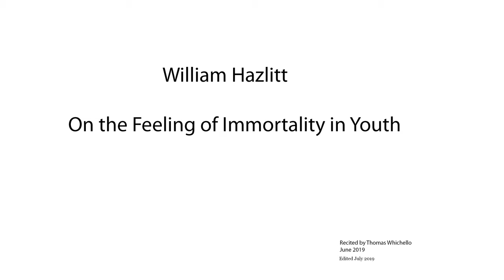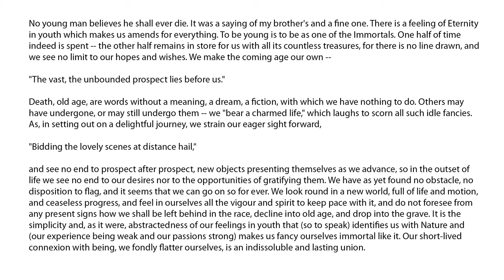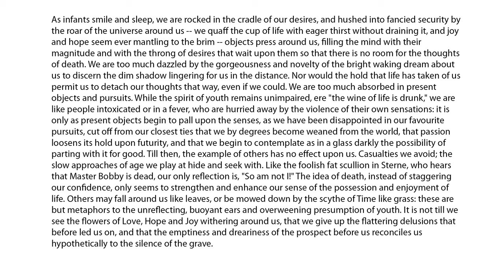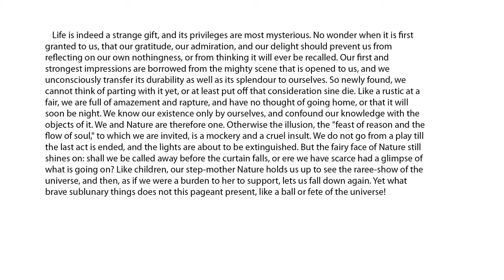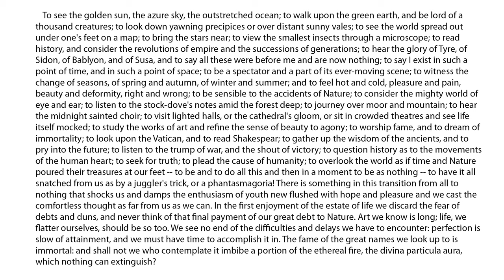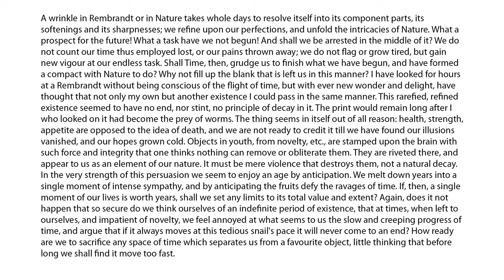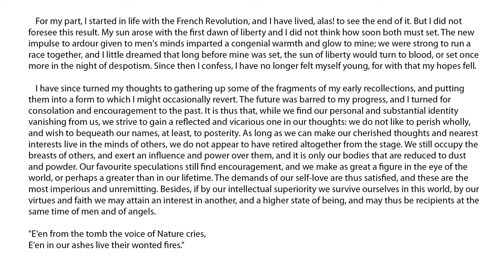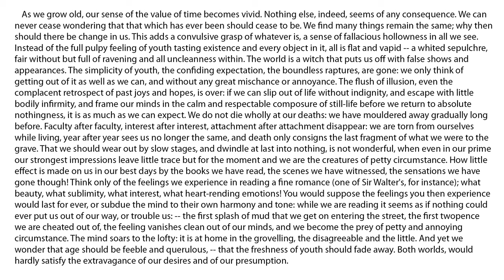William Hazlitt, On the Feeling of Immortality in Youth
Recorded in June 2019. William Hazlitt lived from 1778 to 1830. This version of the essay taken from the Literary Remains of the Late William Hazlitt, published 1836.

Timestamps for paragraphs (there are pauses of up to 20 seconds in-between):

8:05  “Life is indeed a strange gift”
11:14  “To see the golden sun, the azure sky, the outstretched ocean”
22:16  “For my part, I started in life with the French Revolution”
26:30  “As we grow old, our sense of the value of time become vivid”